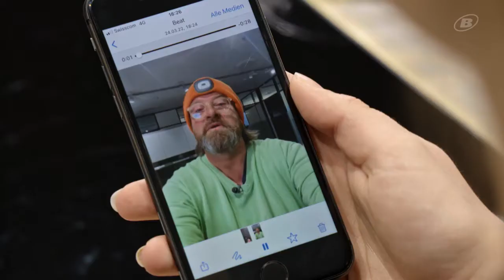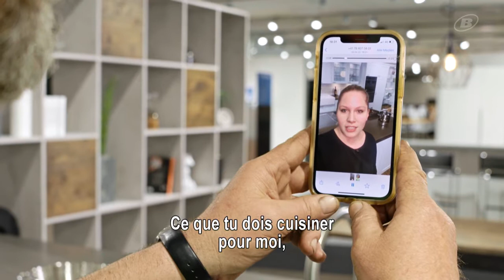CUISINE MON MENU: Beat Cattaruzza et Amélie Evard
CUISINE MON MENU est de retour ce samedi à 19h30 sur TeleBielingue!
Aux fourneaux deux conseillers municipaux de Nidau: Beat Cattaruzza et Amélie Evard.
👉 Qui cuisinera le mieux le plat préféré de l’autre ?